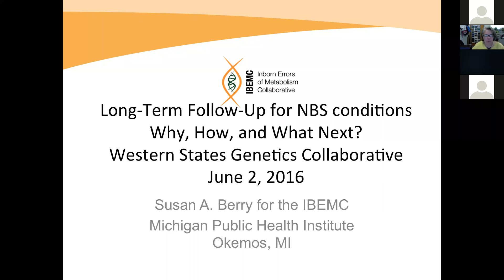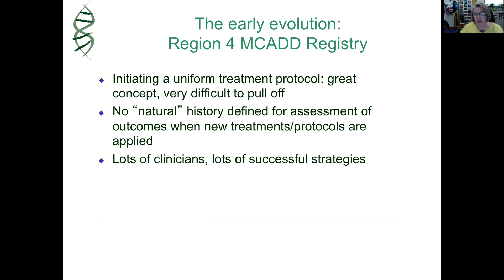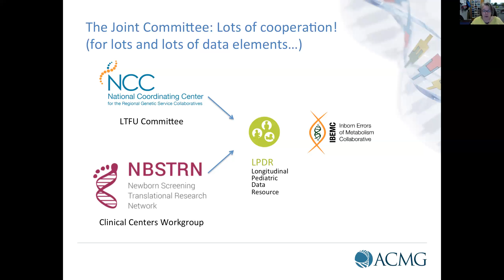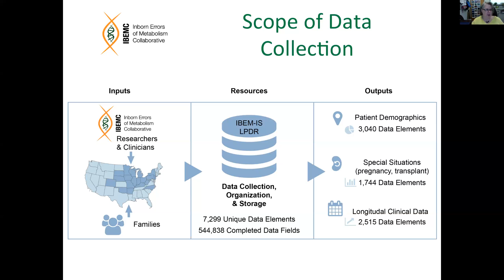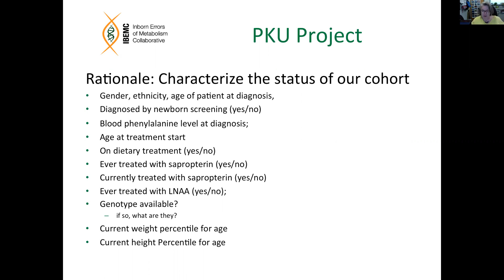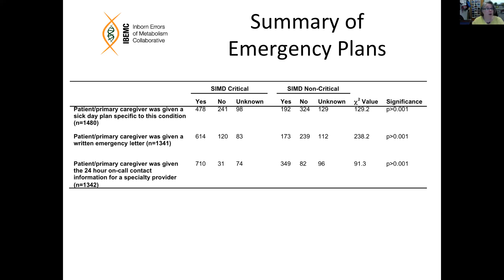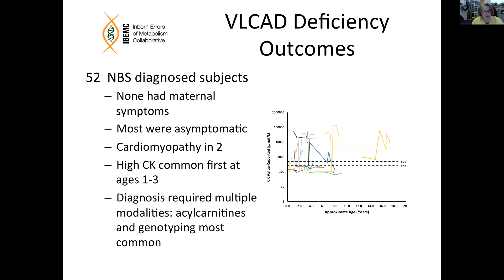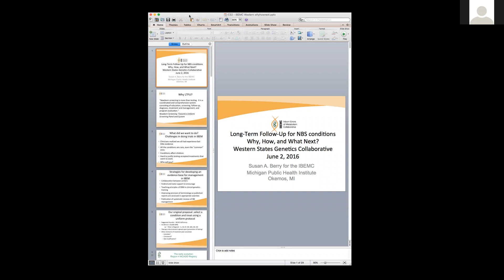Inborn Errors of Metabolism Collaborative presentation to the WSGSC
The Inborn Errors of Metabolism Collaborative (IBEMC) systematically collects information about the clinical progress of people that have conditions identified by newborn screening, focusing on inborn errors of metabolism. Data is used to learn about their survival, medical status, and long-term outcomes; and permit development of evidence-based practice in patient care.

Susan Berry is with the University of Minnesota and is the Clinical Co-PI for the IBEMC.  She has been involved from its inception, bringing the concept to the Region 4 Genetics Collaborative, and working to develop and implement long-term follow up for IBEM first as a workgroup, later as a HRSA Priority Project and most recently as an NIH supported R01.

Mat Edick joined MPHI (Michigan Public Health Institute) in April of 2015 as the Senior Research Scientist for the IBEMC.

Sally Hiner, also with MPHI is the IBEMC Senior Project Coordinator and has also been with the project from its beginning with Region 4.